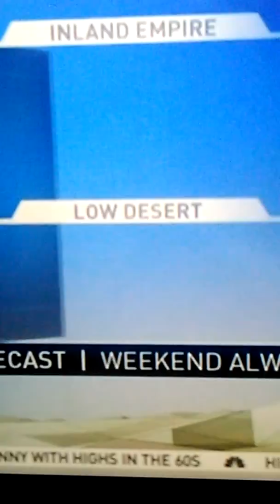PRIME TIME!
VID_20180101_054847